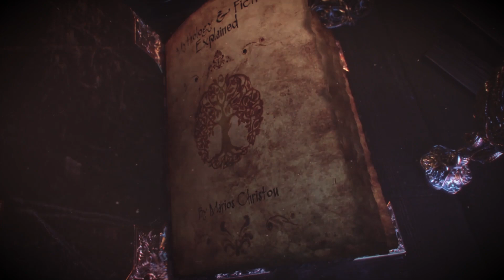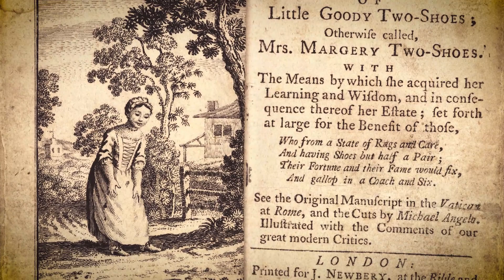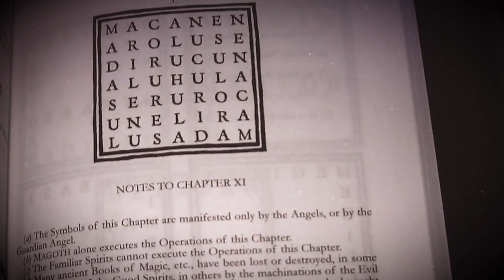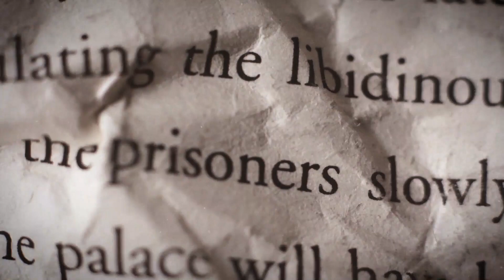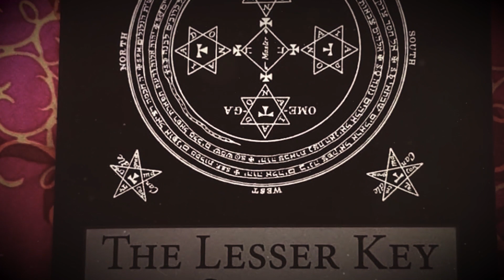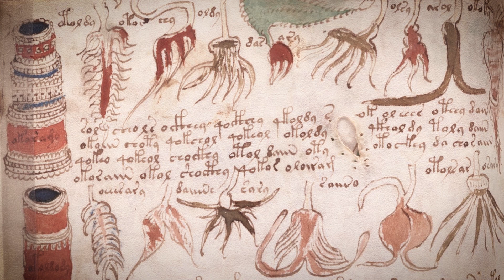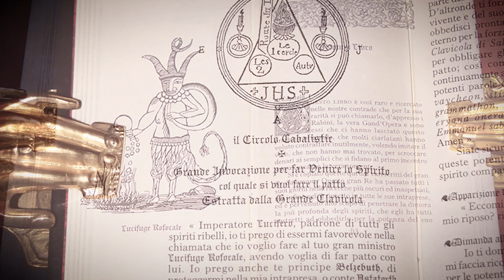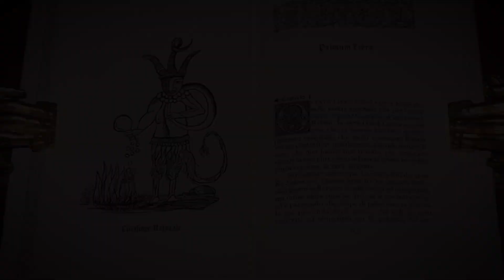هل تجرؤ على قراءة أخطر كتاب بالعالم | انسان فتح كتاب ومات!!!‎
مرحبا بكم. فيما يلي أكثر عشرة كتب لعنةً...